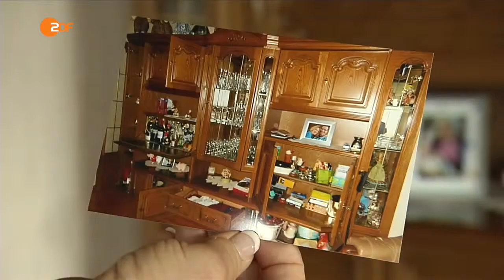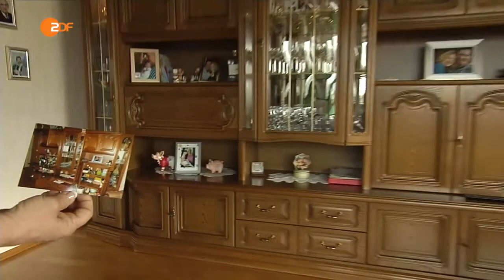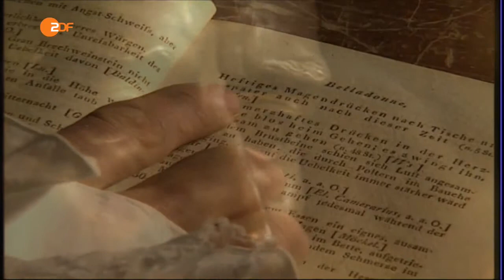Ausländische Einbrecherbanden 5:55 Parallelgesellschaften Armutseinwanderer 10:51 Heilpraktiker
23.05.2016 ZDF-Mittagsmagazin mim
0:00 Polizei fast machtlos gegen ausländische Einbrecherbanden
5:55 Immer mehr Parallelgesellschaften durch Armutseinwanderer in der Nordstadt von Dortmund
10:51 Mima-Talk: Unheilpraktiker anstatt Heilpraktiker, die mit der Gesundheit der Patienten spielen